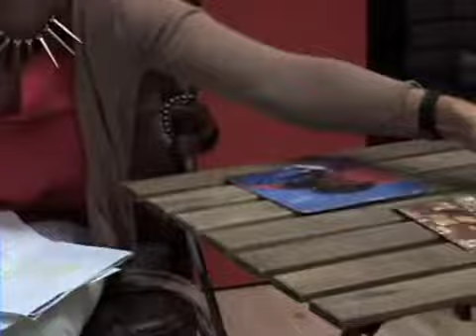ABIGAIL J., CRISTINA Q., NICKIE J. in "Mama Abba"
written by Ben Taylor/THE BEN TAYLOR WORKSHOP 2014

MONDAYS ON THE NORTH SIDE - THE AWP SESSIONS, JUNE 2014, ATLANTA GA